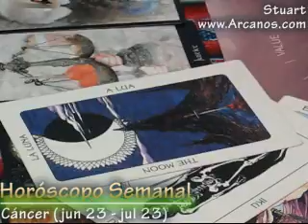Horoscopo Cancer 13 al 19 de enero 2008